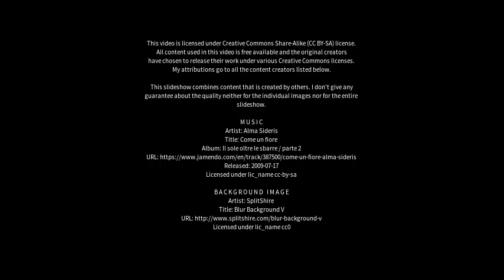Best places to visit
Best places to visit - Senador Guiomard (Brazil) Best places to visit - Slideshows from all over the world - City trips, nature pictures, etc.